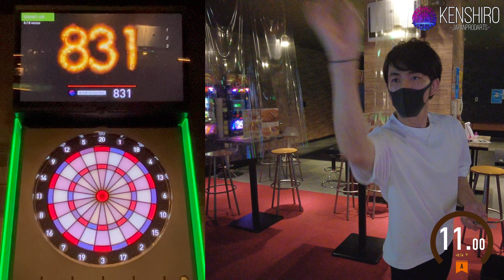【ﾀﾞｰﾂ】【目指せ!! 1000over】KENSHIRO-JAPANPRODARTS- #026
▶︎count-upで1000点目指します!!

少しでも応援して頂けたら嬉しいです♪